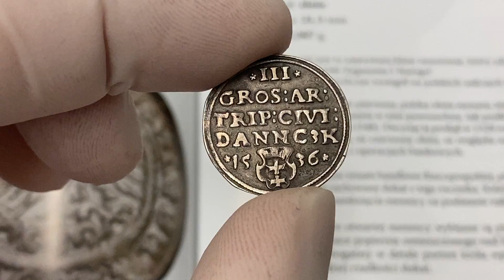Zygmunt I Stary, Trojak Gdańsk 1536 - DANNC3K